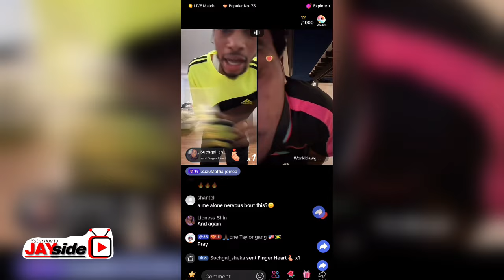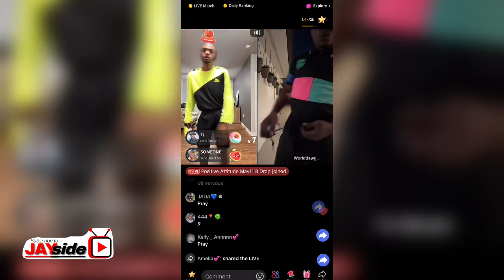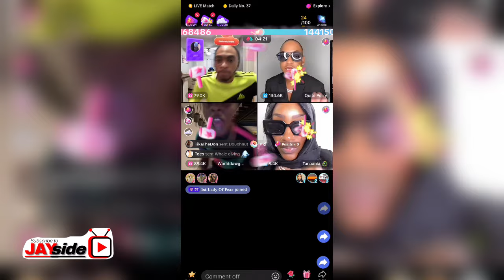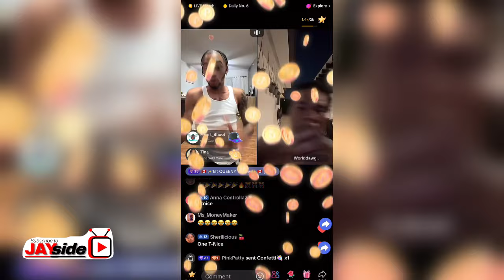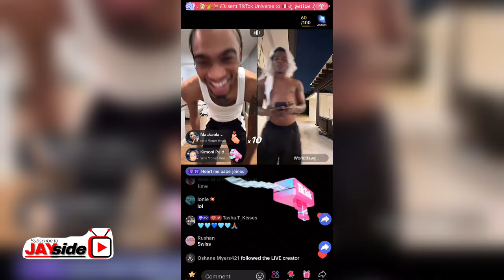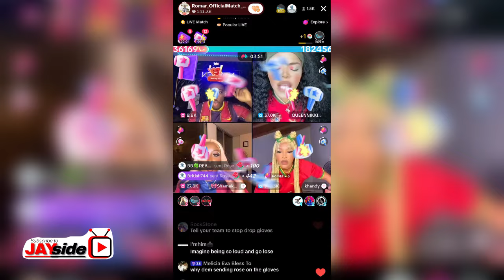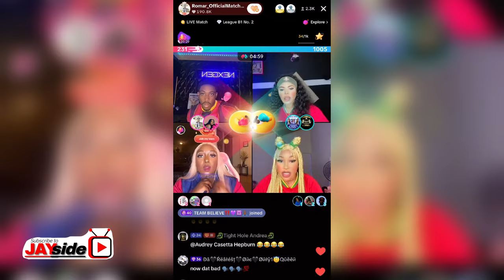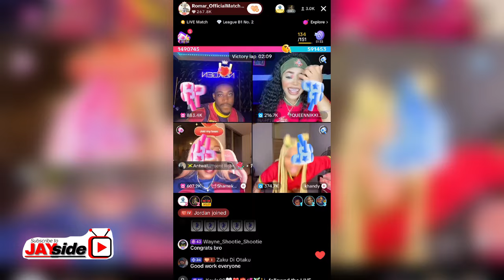Big Tiktok world Cup Match Swiiss lee & worlddawg Vs @QuitePerry & @Tanaania This happened…😱